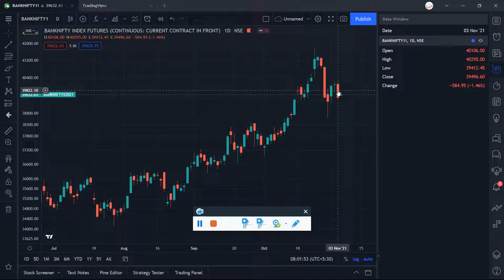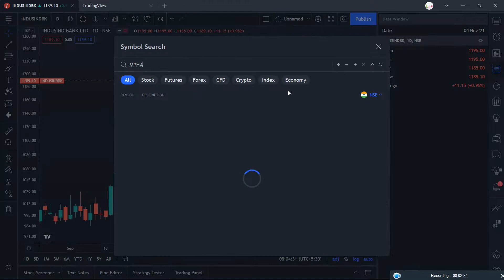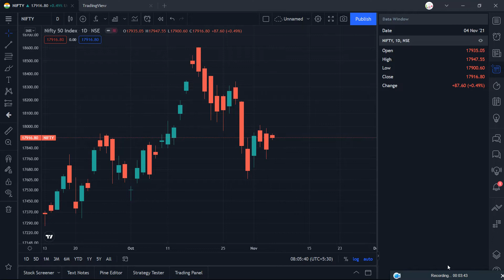Opening Bell 08/11/2021 | Asian Paints Strong & Weak indusind bank